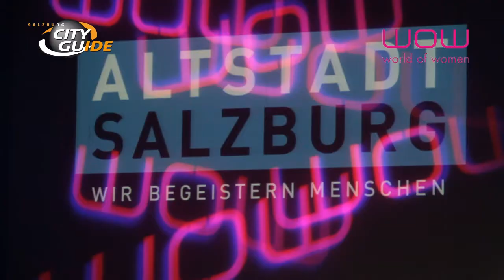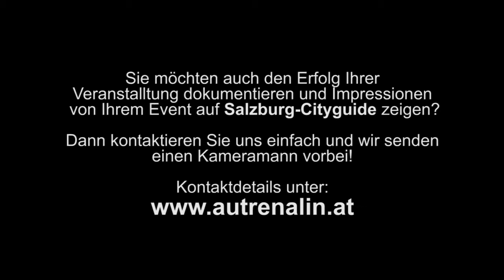WOW - Fashion Show Salzburg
Kurze Bildimpressionen von der WORLD OF WOMEN Fashion Show im Salzburger Repuplic am 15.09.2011. Fotos zum Event Videomaterial